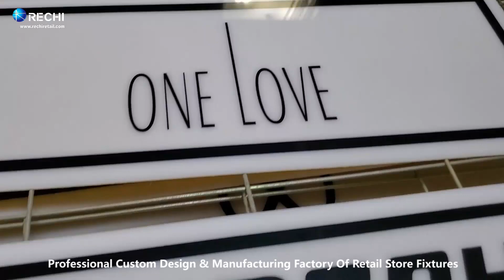Silkscreen Printed Acrylic Sheet